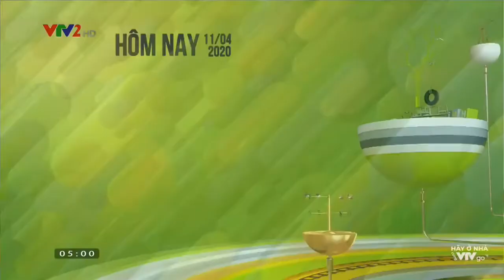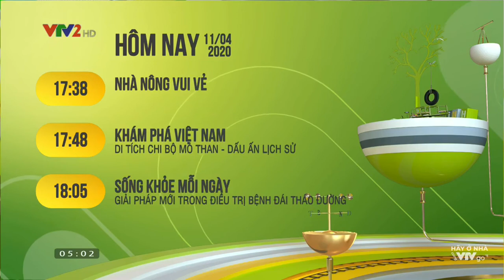VTV2 Ident (2020) - Mở sóng, hình hiệu GTCT trong ngày (11/04/2020, 05h00)